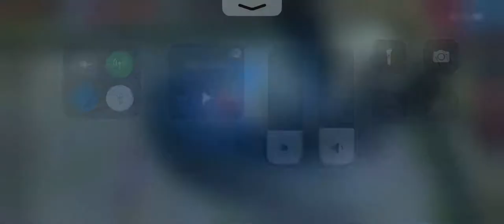Top 1 Supreme Moskov! Intense game!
Top Global Moskov!